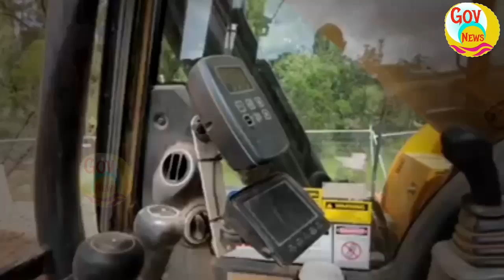JCB हमेशा पीले रंग का ही क्यों होता है ? JCB मशीन का फुल फॉर्म क्या है ? jcb full form | govnews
Automobile world is full of amazing vehicles like JCB, cranes and other scientifically and technologically advanced vehicles, but do you know why these vehicles are almost always yellow in color? What is the full form of JCB? Do you know that there exists an Oxford Electric Bell that was set up in 1840 and which has run nearly continuously ever since?

JCB, JCB Full Form in Hindi, why JCB have Yellow Colour, Why Road Roller Have Yellow Colour, JCB KI KHUDAI, JCB FOUNDER, Why is JCB name JCB, Amazing facts About jcb, jcb price, jcb cost,